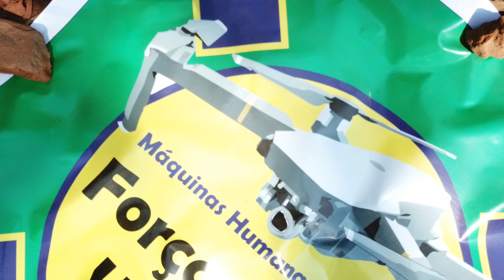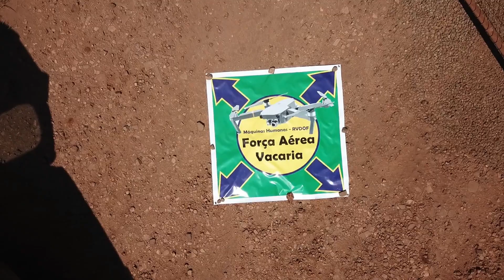Semana Farroupilha dia do Gaúcho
Pois é saltamos cedo da cama e fomos acompanhar os cavaleiros do 5º distrito chegando em Vacaria para o desfile, sairam la de perto da Vera Tormenta, na capela do rosário e vieram no passito em uma linda manha de sol!
Quanto a trilha sonora desculpem pois não encontrei uma musica tradicionalista com autorização de uso, aí precisei improvisar: